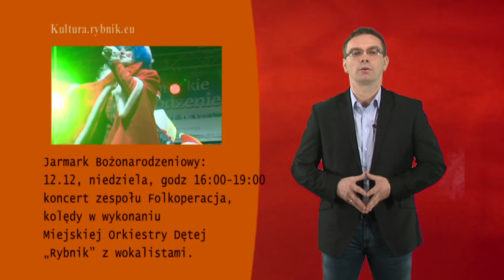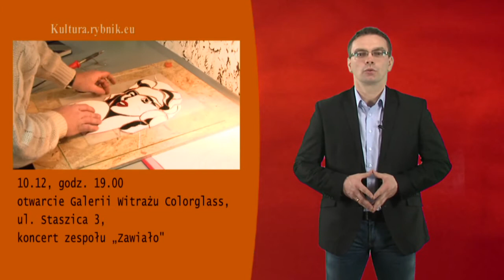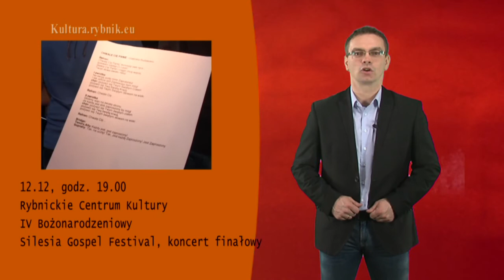Kulturalny donosiciel, 9 grudnia 2010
Relacje: zakończenie akcji charytatywnej, koncert "VIV Arte" (White Monkey); Marcin Daniec (RCK); impreza na lodowisku; koncert Janka Samołyka, zespołu "Kurczat" (Kulturalny Club).
Zapowiedzi: II Rybnickie Boże Narodzenie i Kolędowanie: Jarmark Bożonarodzeniowy, Wieczór Sztuk "Art Angel" (DK Chwałowice); otwarcie Galerii Witrażu Colorglass, koncert "Zawiało"; Noc Kina (Multikino); IV Silesia Gospel Festival.